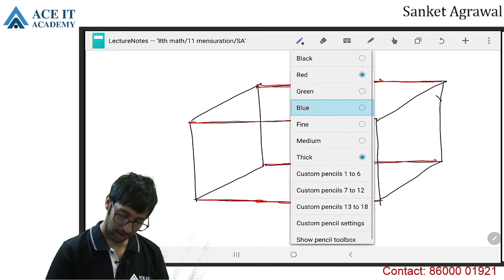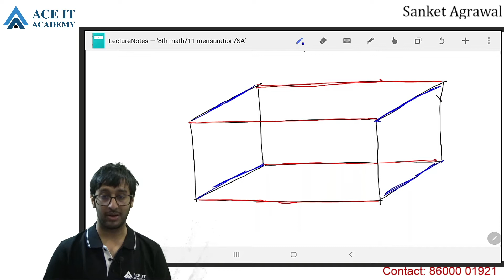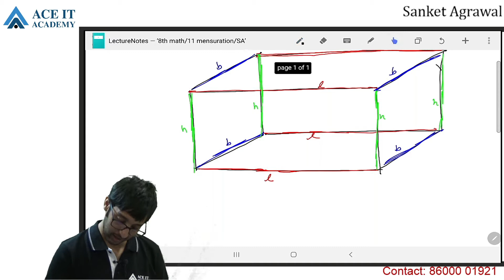AIA 8th Math Mensuration SA Lect 1